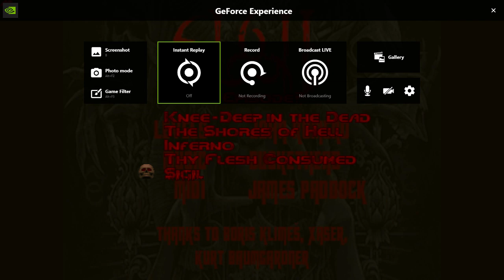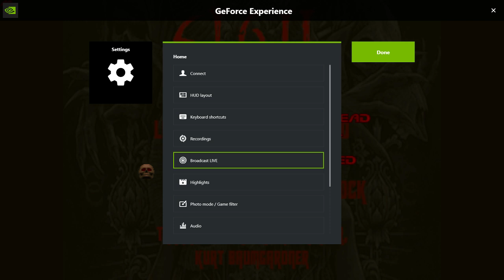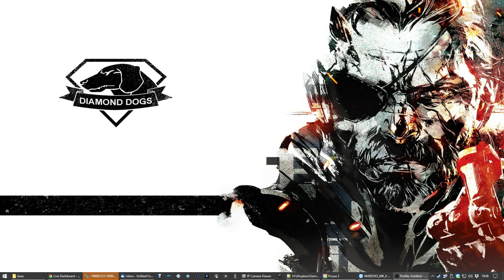Let's Play SIGIL Part 1